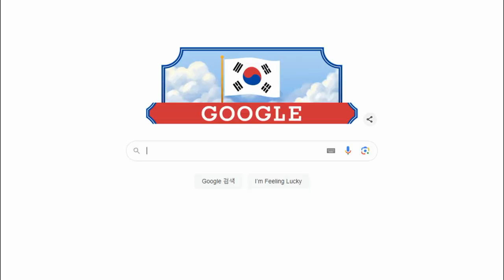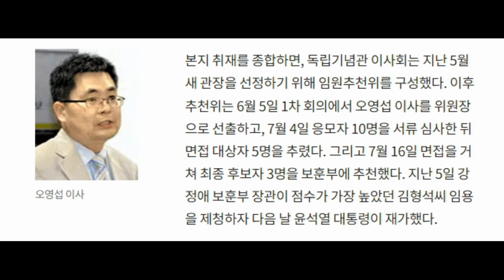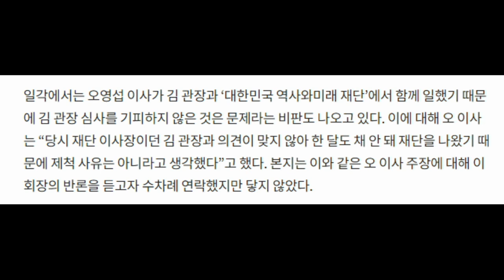이종찬 광복회장 친일몰이 편승 민주당, 김형석 독립기념관장 임명 철회에 대한 주장의 진실은 무엇인가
이종찬 광복회장의 김형석 독립기념관장 임명철회에 대한 주장의 진실은 자신이 밀었던 두 사람이 탈락해서 몽니부리는 것
[단독] 독립기념관장 추천위원장 "이종찬이 밀었던 2명, 너무 준비 부족"